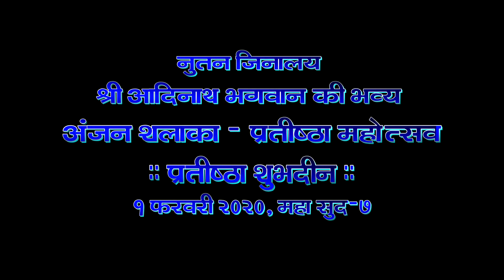Day - 2 , Palitana Pratishtha Mahotsav | Jainsite Bhavan